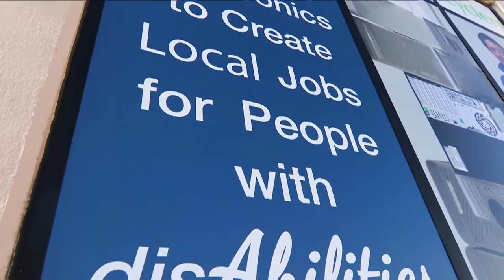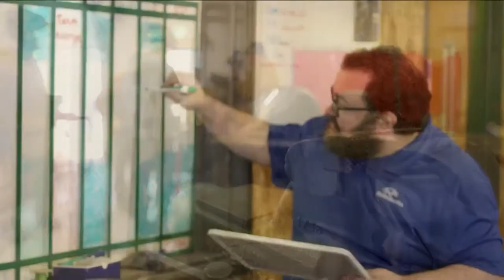Open Music Sessions April 2018: Blue Star Recyclers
On the first Friday of every month, Open Media Foundation holds a free community event, Open Music Sessions, at the Denver Open Media studios (near the Santa Fe Art Walk) that spotlights local performance groups, comedians, musical acts, and nonprofit organizations.

Blue Star Recyclers was the featured nonprofit in April 2018.